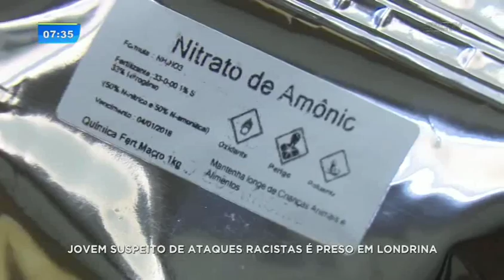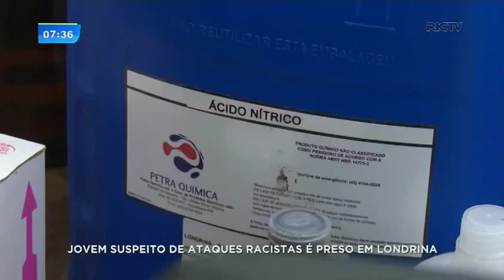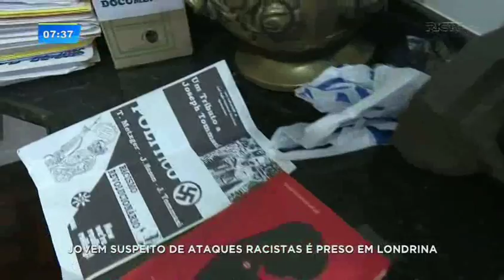Jovem suspeito de ataques racistas é preso em Londrina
A polícia encontrou no apartamento do jovem substâncias altamente inflamáveis e explosivas, normalmente usadas por criminosos na fabricação de bombas caseiras.